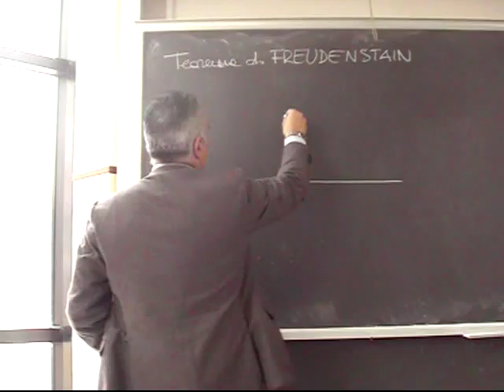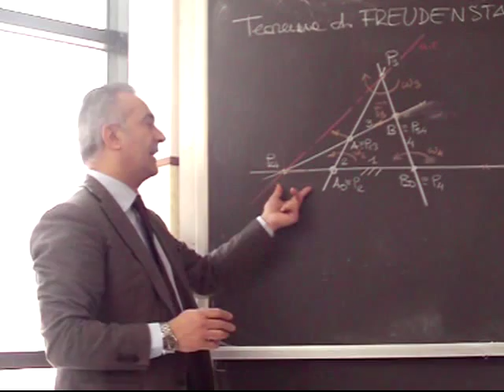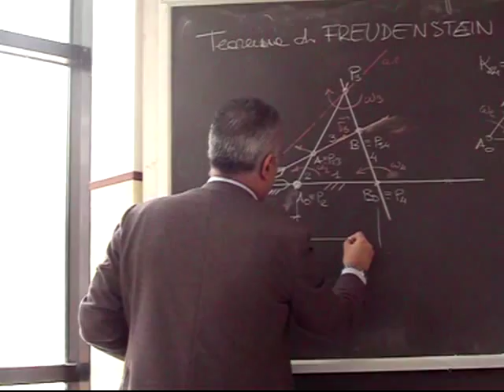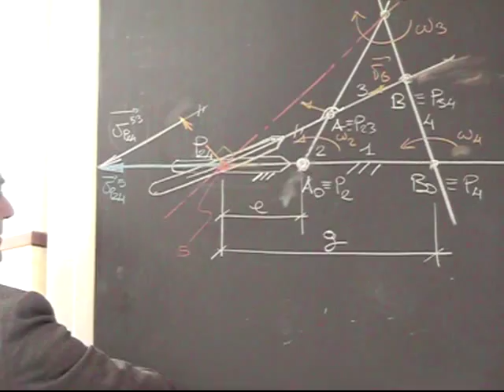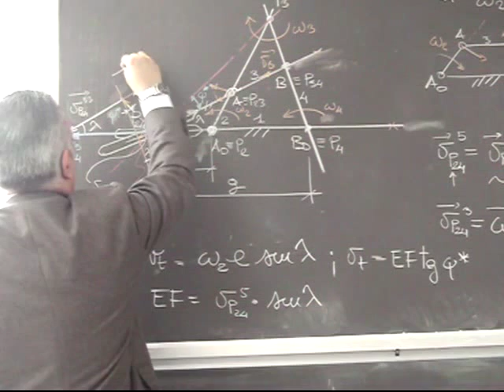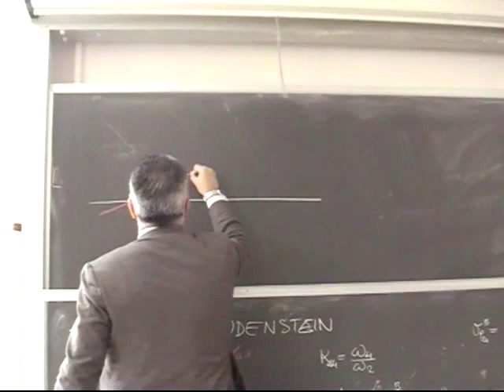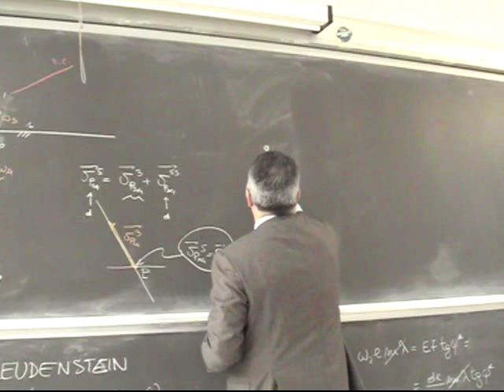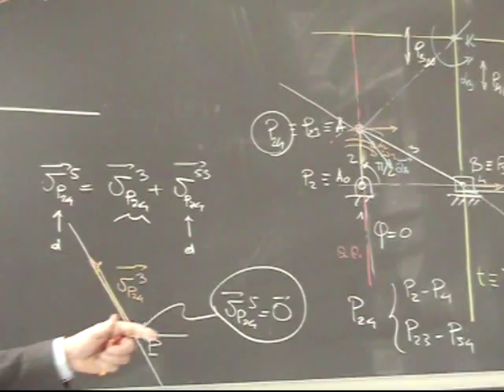Progettazione Meccanismi Lezione12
Traiettorie polari nel moto relativo; Teorema di Freudenstein; Analisi cinematica del manovellismo ordinario centrato in quadratura e applicazioni del Teorema di Bobillier.